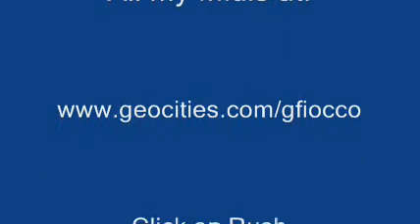Rush - The Way the Wind Blows (no elec guitars)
Rush - The Way the Wind Blows (no elec guitars)  Midi cover.